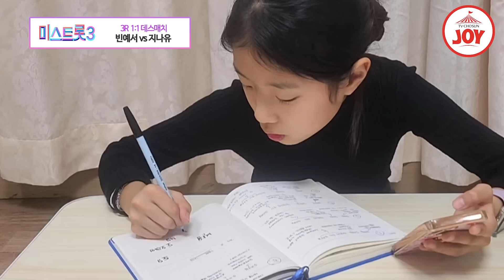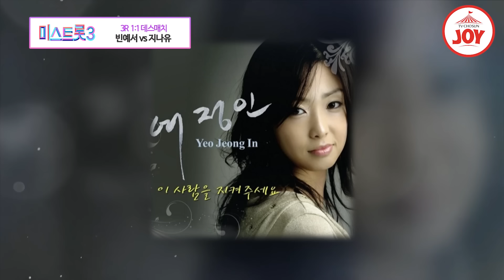[미스트롯3] 1:1 데스매치 지옥의 시작♨ 빈예서 '도련님' vs 지나유 '이 사람을 지켜주세요'♪ TVCHOSUNMUSIC (TV CHOSUN 240111 방송)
* 미성년자 보호를 위해 댓글창을 활성화하지 않겠습니다. 양해 부탁드립니다.*

빈예서 vs 지나유
1:1 데스매치의 승자는?